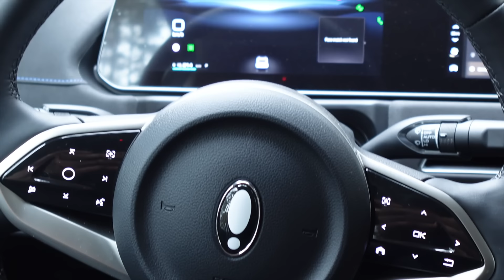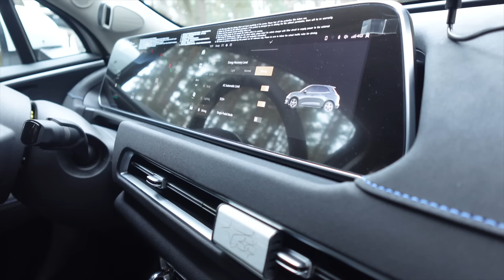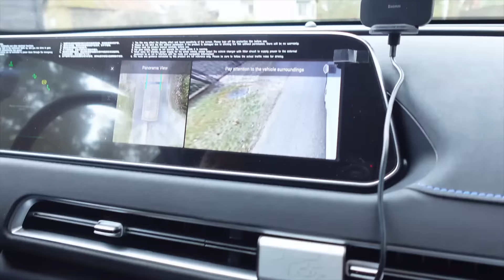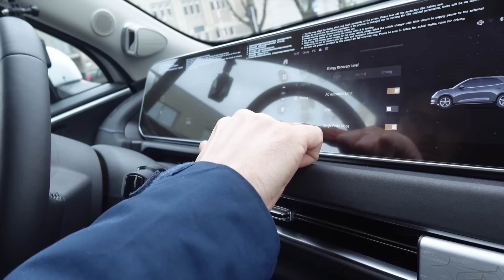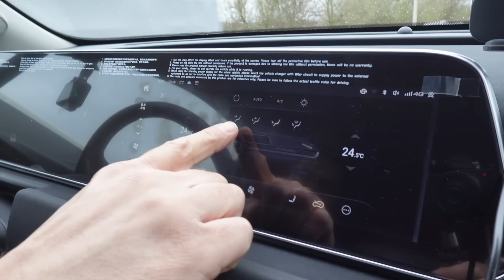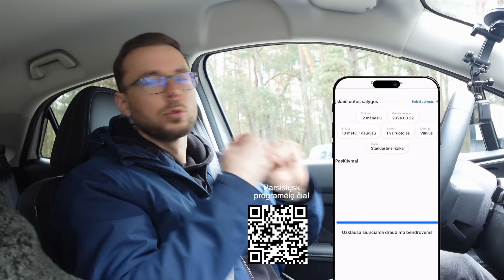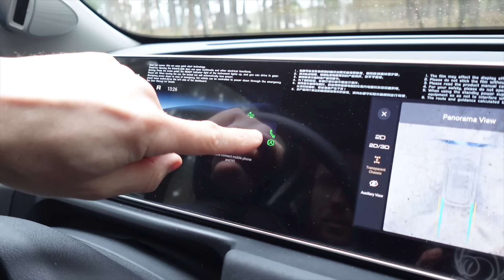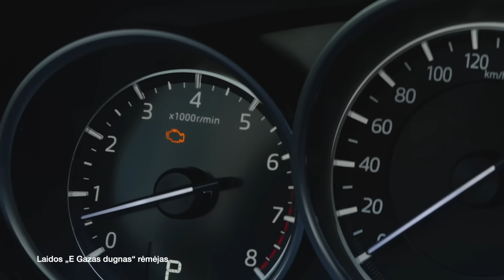Dar vienas kinas GWM ORA: Europos gamintojai turėtų nerimauti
Jei mes būtume Europos elektromobilių gamintojai, tai mums jau skaudėtų galvas. Skaudėtų dėl to, ką kinai pažėrė į elektromobilių rinką. Šį kartą turime GWM Ora 03 elektromobilį. Įdomi išvaizda, puikus salonas, važiuoja pakankamai neblogai ir gana toli. Bet labiausiai mus stebina kaina. Naujas toks modelis kainuoja apie 25 tūkst. eurų be jokių paramų ir subsidijų. Po jų kaina dar labiau gali kristi. Žinoma, neverta tikėtis stebuklų už tokią kainą, bet kinai vistiek stebina kiek gauname už tai, kiek sumokame.